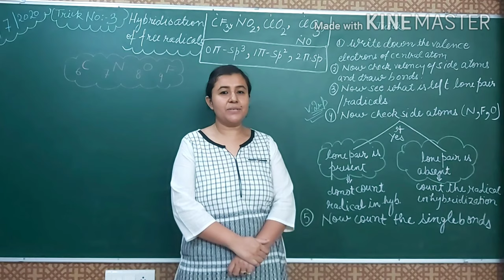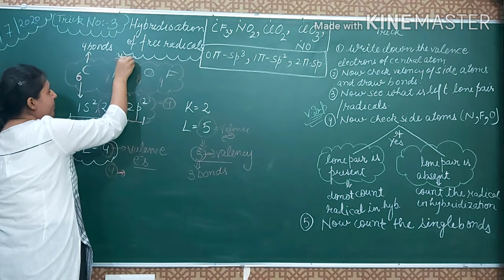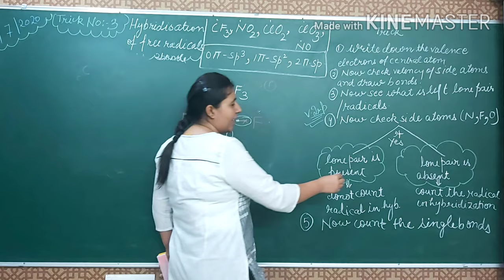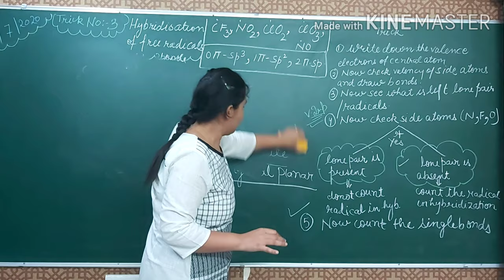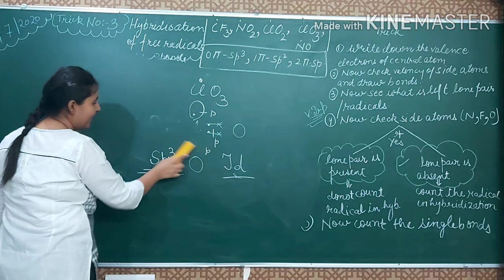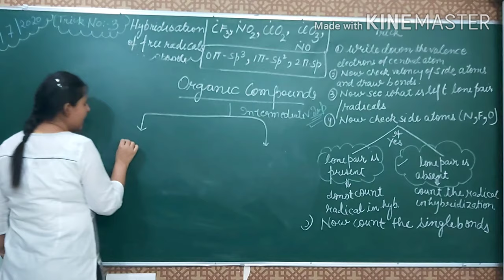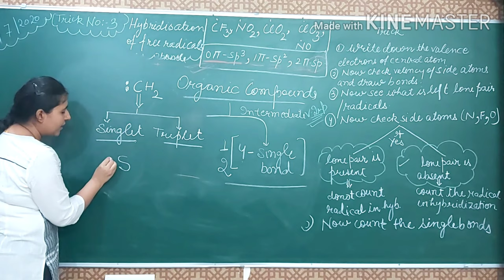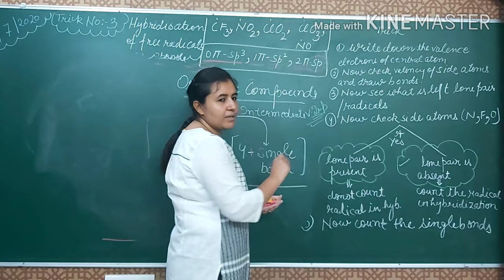Chemical bonding Class 4 Free radical and organic Compounds hybridization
Free radical and Organic Compounds hybridization
Class 4